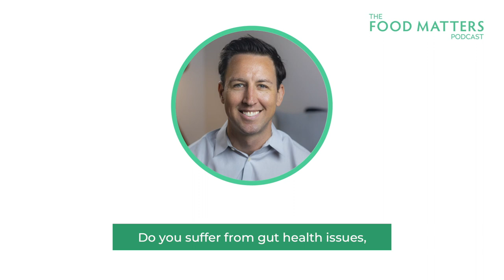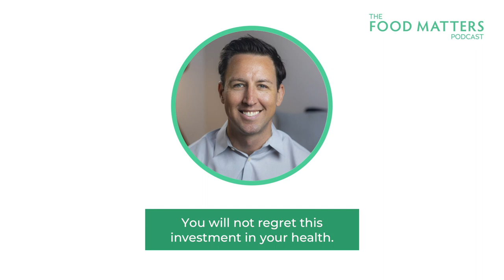Low Mood, Depression & Anxiety? How Healing IBS & Leaky Gut Could Help with Dr. Will Bulsiewicz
The key to healing your gut is understanding the root cause of the symptoms contributing to your gut issues.

Bloating, gas, fatigue, constipation, diarrhea, skin issues, and even food sensitivities, are accepted as the norm in today’s society. In fact, many people put up with these uncomfortable symptoms for most of their lives without understanding why they are there. The truth is that the presence of these symptoms is your body’s way of communicating to you that there is a deeper issue. However, there are ways that you can take control of the health of your gut, so that you can thrive and heal from health challenges such as leaky gut, IBS, autoimmune disease, and even depression, anxiety, and low mood.

In this episode, Dr. Will Bulsiewicz, Qualified MD and Gastroenterologist, author of Fiber Fuelled, the Fiber Fuelled cookbook, and founder of PlantFed Gut.com; joins me to discuss a holistic approach to healing the gut through diet, by restoring the microbiome with good bacteria allowing your body to innately heal itself.